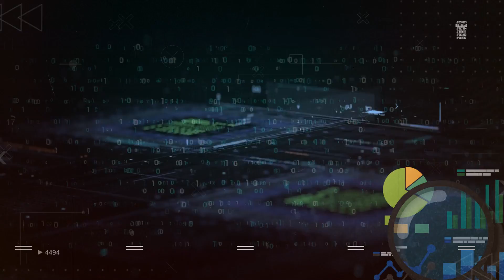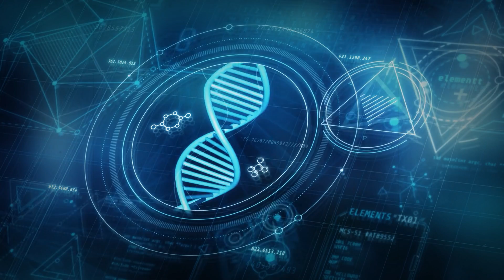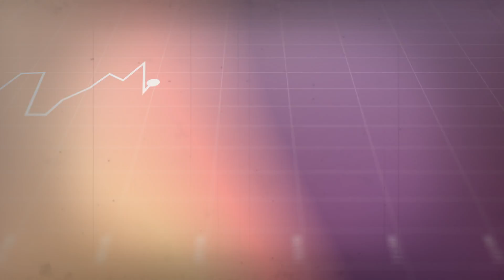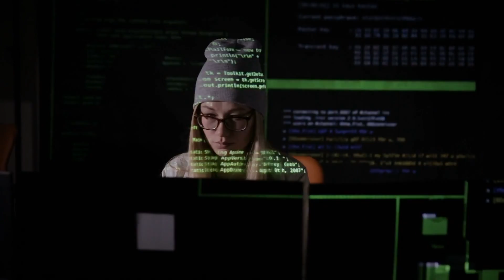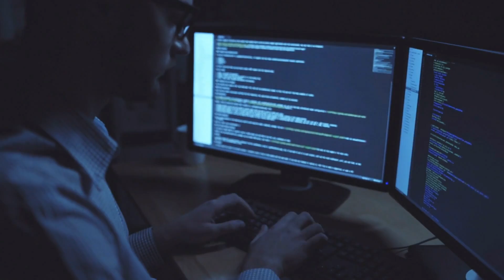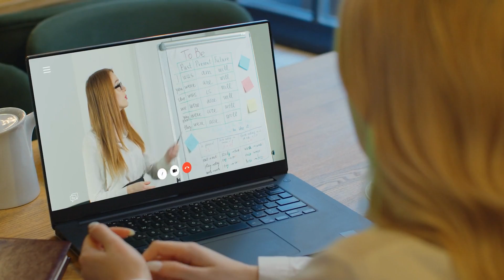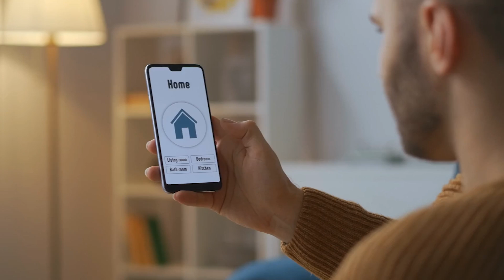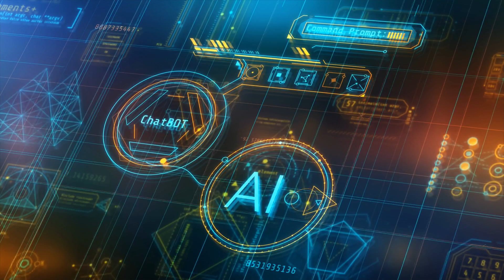How Powerful Will AI Be In 10 Years?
Have you ever wondered just how much AI will evolve in the next decade? Dive into our exploration of the future of artificial intelligence and discover the astonishing potential it holds. In this video, we break down the advancements in AI technology, predict the transformative changes in various industries, and explore the ethical implications of rapidly evolving AI capabilities. From healthcare revolutionizing diagnostics and treatment plans to autonomous vehicles reshaping urban mobility, and AI's role in climate change solutions, we cover the pivotal areas where AI is set to make significant strides. Join us as we discuss the challenges and opportunities that lie ahead in harnessing AI's full potential, ensuring it benefits society as a whole. This video is your gateway to understanding the future landscape of artificial intelligence and its impact on our world.

How powerful will AI be in 10 years? What advancements can we expect in AI technology? How will AI impact our daily lives in the future? What are the ethical considerations of advanced AI? This video will answer all these questions. Make sure you watch all the way through to not miss anything.